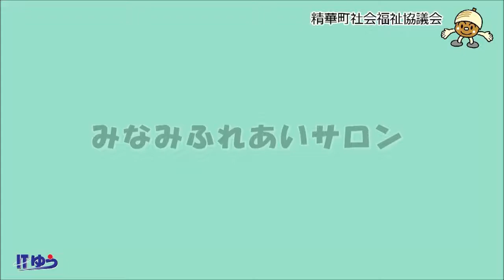みなみふれあいサロン